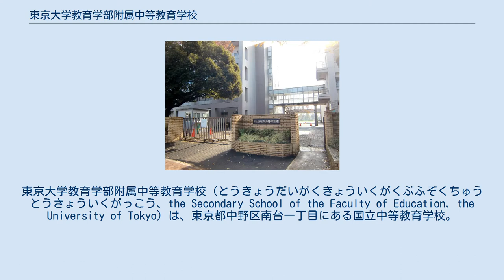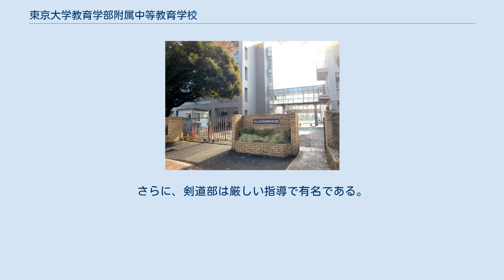東京大学教育学部附属中等教育学校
東京大学教育学部附属中等教育学校（とうきょうだいがくきょういくがくぶふぞくちゅうとうきょういくがっこう、the Secondary School of the Faculty of Education, the University of Tokyo）は、東京都中野区南台一丁目にある国立中等教育学校。
 東京大学教育学部附属の中高一貫校である。
東京大学中野キャンパスに所在する。
 本校の起源は、旧制東京高等学校尋常科3年に、新たに尋常科1、2年生を募集して、1948年（昭和23年）に発足した東大附属学校である。
 翌年、東京大学に教育学部が創設され、同附属学校は1951年、「東京大学教育学部附属中学校・高等学校」が正式名称となった。
その後、2000年4月1日に中等教育学校に移行し、旧中学校を前期課程、旧高等学校を後期課程とし、学年は高1・高2・高3がそれぞれ4年・5年・6年となった。
学期は大学と同様の2学期制であり、4～9月が前期、10～3月が後期となっている。
 東京大学教育学部の研究学校として、中高一貫校（6年一貫カリキュラム）の研究、総合学習の実践研究、双生児（3つ子を含む）生徒の研究など、教育学研究も行われている。
とくに中等教育機関における双生児研究は世界的にも珍しい。
そのため入学検査には双生児枠があり毎年1組～10組程度が入学している（1学年定数120名（男子60名、女子60名）のうち男子20名以内、女子20名以内が双生児枠）。
 「未来にひらく自己の確立」 前期生、後期生ともに制服がなく、私服登校ができる。
 前期生の私服化は、75回生から実施されたものである。
 ただし、式典時の服装規定あり。
 なお、校則では以下のような規定がある（平成18年4月1日発行 生徒心得 44.）。
 バッジをかならず左えり（または左胸）につけること。
 まわりの人々に不快感を与えない清潔な服装であること。
 学校の生活に適した、機能的で安全な服装であること。
 いたずらに流行を追わず、華美でない服装であること。
 銀杏祭（ぎんなんさい）は、東京大学教育学部附属中等教育学校の文化祭であり、毎年10月に開かれる。
主催は銀杏祭実行委員会である。
銀杏祭実行委員会は5年生と4年生と3年生の7名が銀杏祭実行委員会委員長によって幹部に任命される。
また、委員長は立候補制となっており生徒会長との面接により決定される。
 2013年度からは、体育館で行われている。
 令和元年6月19日の総務委員会で『文化行事臨時委員会』が設置された。
 以上22の部活動がある。
 陸上部は数多くの成績を残している。
そして最近は卓球部も全国大会進出など強豪校の一つとなっている。
さらに、剣道部は厳しい指導で有名である。
 東京大学中野キャンパス（旧制東京高等学校の敷地）内にある。
東京大学海洋研究所が所在していたが、2010年4月に柏キャンパスに移転統合した。